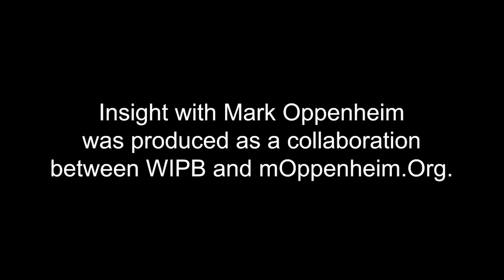INSIGHT: East Central Indiana CASA - Annette Craycraft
Annette Craycraft, Executive Director of the East Central Indiana CASA, discusses how the organization provides a safe and loving environment to young children who have experienced neglect and abuse.

This interview was produced in collaboration with WIPB - Indiana Public Broadcasting at Ball State University.